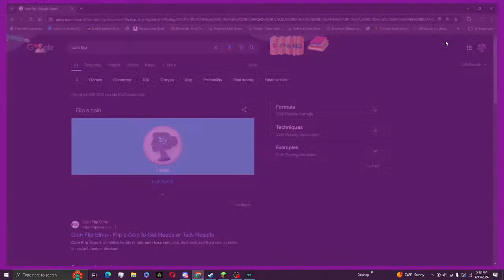streaming minecraft come join